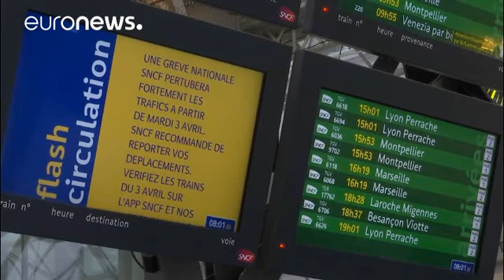Comboios parados por greve a repetição contra reforma do setor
Sindicatos convocaram dois dias de paralização em cada cinco dias, durante os próximos dois meses…